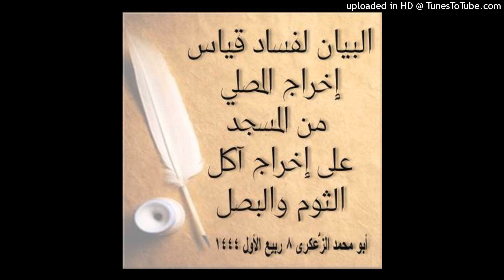الشيخ عبد الحميد الحجوري حول طرد المصلي من المسجد